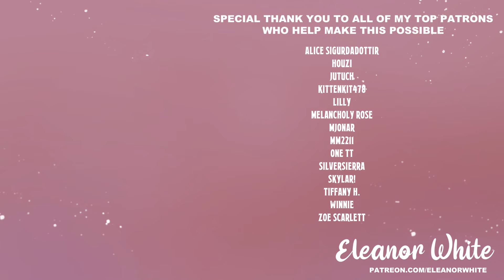ASMR Roleplay: Don't let me fall asleep [F4F][Morning Cuddles][Rambling][Loving]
(Reupload. The original video had the wrong audio)

Have something you want to hear from me?
Want to commission a custom audio?